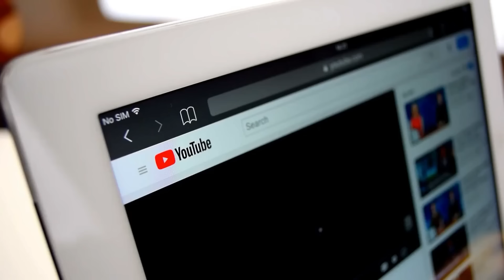South Africa Isn't Backing Down! Gives Deafening Statement in Favor of Palestine at UNSC!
South Africa Isn't Backing Down! Gives Deafening Statement in Favour of Palestine at UNSC!

The United Nations Security Council (UNSC) hold a meeting in New York City on Tuesday, August 13, to address the 'situation in the Middle East, including the Palestinian question'.